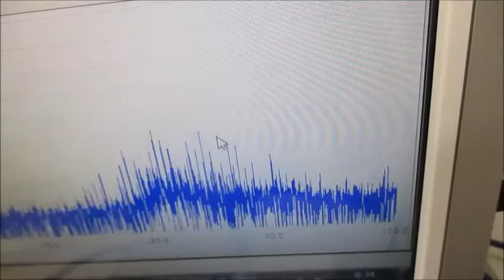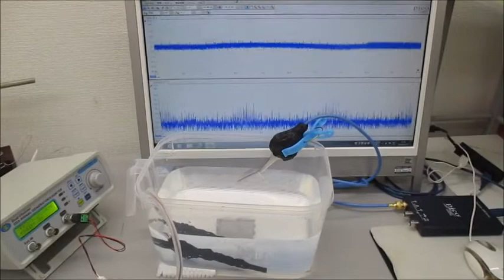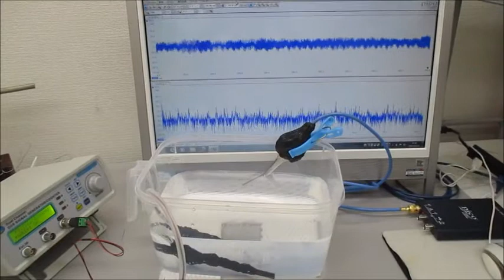超音波プローブ（発振型、測定型、共振型、非線形型）実験